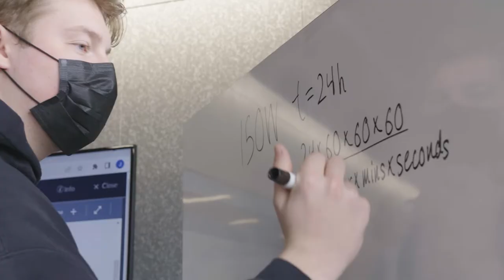Student Perspective ft. David DeLisle | EMU GameAbove College of Engineering & Technology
EMU Alumnus David DeLisle, '21, studied Electrical and Computer Engineering while attending EMU. Listen to David's personal experience and see why the EMU GameAbove College of Engineering and Technology is an excellent fit for you.